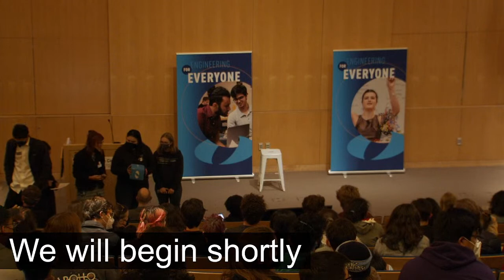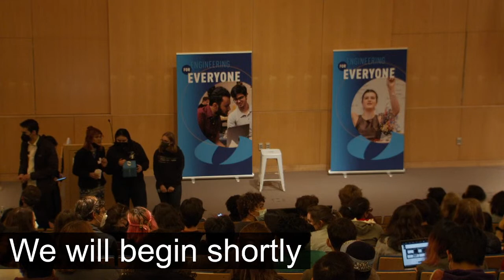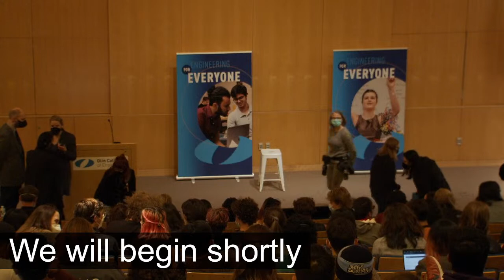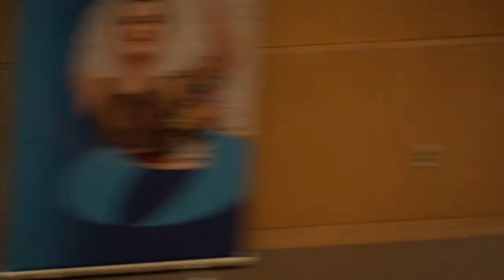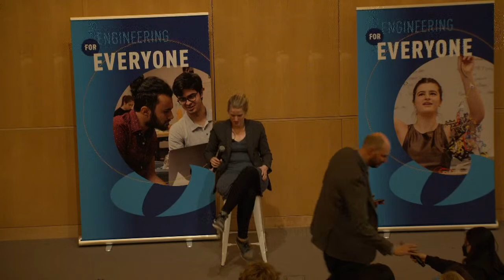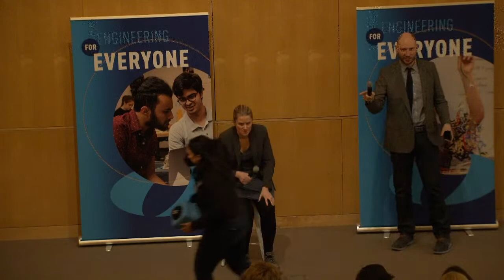Ethics + Accountability in Tech with Frances Haugen '06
Frances Haugen ’06 is coming to Olin on Thursday, April 28.

This is a special opportunity for our on-campus community to hear from Frances, a member of Olin’s first graduating class who made big news last fall when she revealed herself as the Facebook Whistleblower on 60 Minutes. Since going public, she has testified in front of the U.S. Congress, UK and EU Parliaments, the French Senate and National Assembly, and has engaged with lawmakers internationally on how to best address the negative impacts of social media platforms.